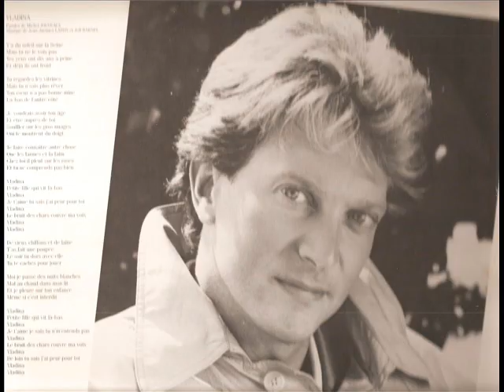J.J Lafon - on n'oublie jamais vraiment